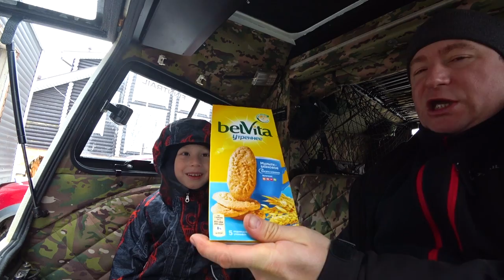Выходной на ВЕЗДЕХОДЕ! А ты когда первый раз выстрелил?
Как мы катались с Гер Герычем, стреляли и жарили сосиски!
Растет защитник!